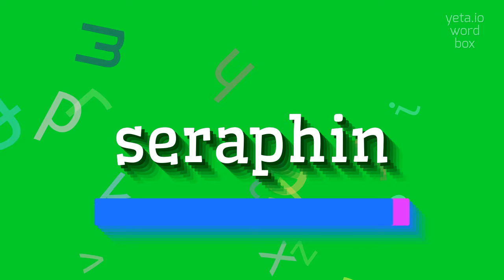How to say "seraphin"! (High Quality Voices)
Watch in this video how to say and pronounce "seraphin"!